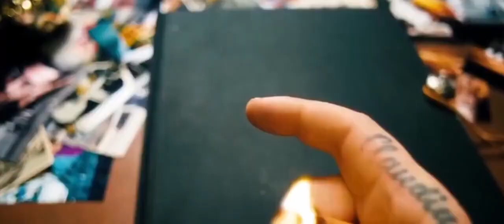SIDO - ALLES HAT EIN ENDE (prod. NicoBeatz)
Dies ist kein offizieller Song, dies ist ein Remix.